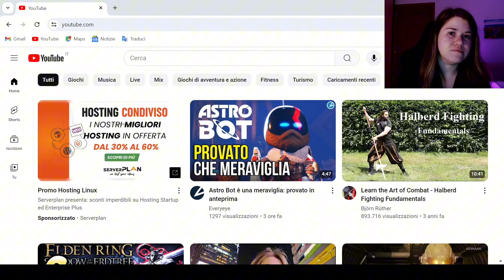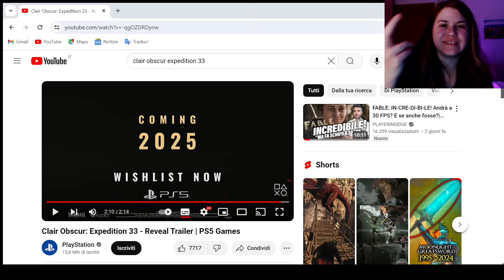Clair Obscur: Expedition 33: Analisi del